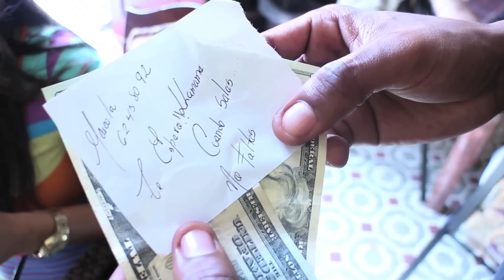Gs Kartel - Lamento Decirte (VIDEO OFFICIAL) Di Genius Film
Gs Kartel - Lamento Decirte (VIDEO OFICIAL)